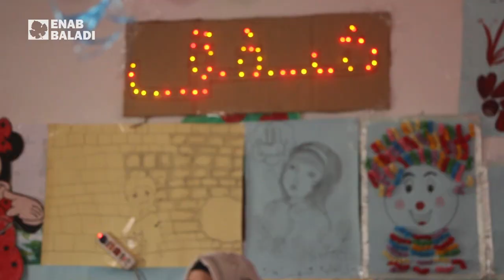"مساحة صغيرة" للأطفال في بنش بإدلب